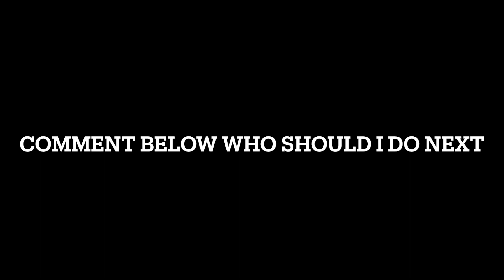all competiton character icons (so far)